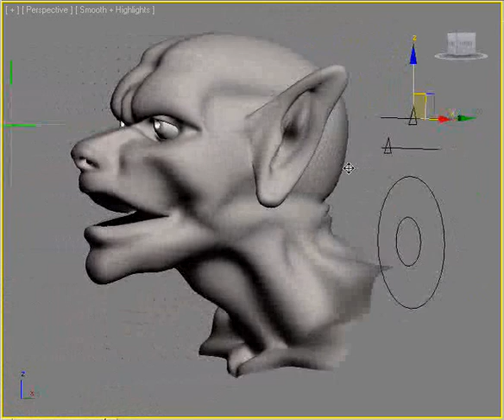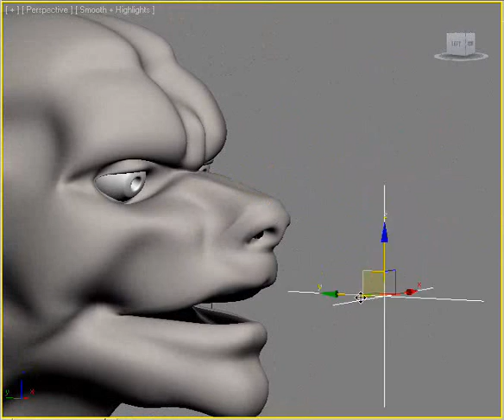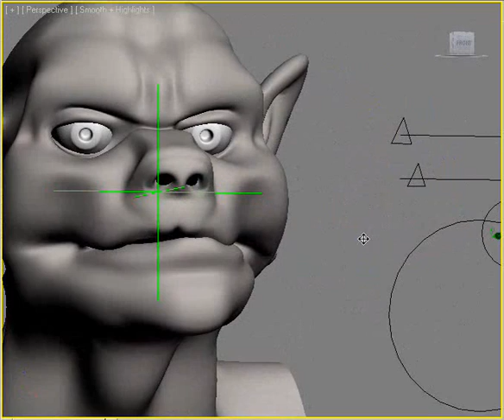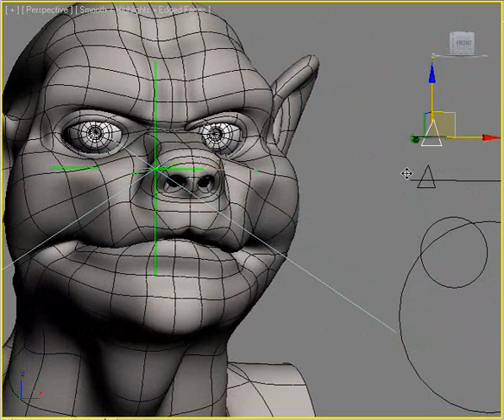3ds max monster rig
3ds max monster rig